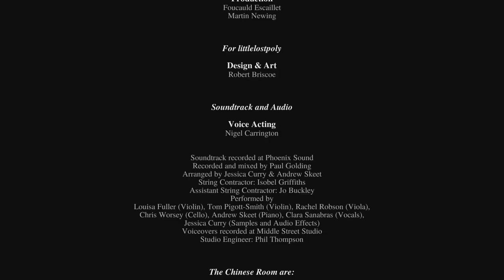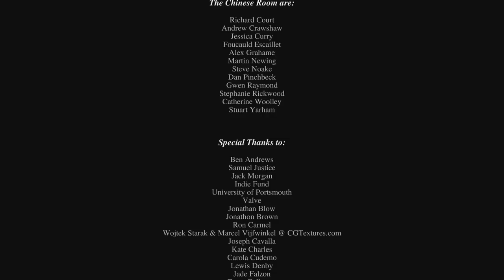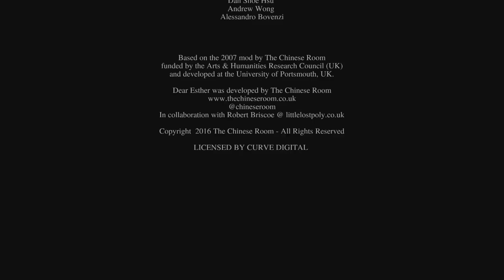Dear Esther: Landmark Edition Playthrough